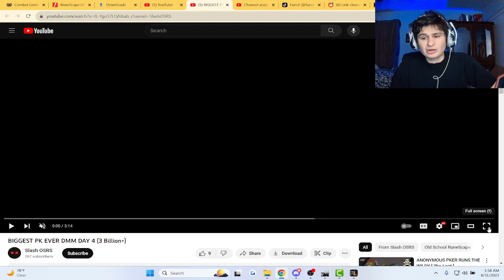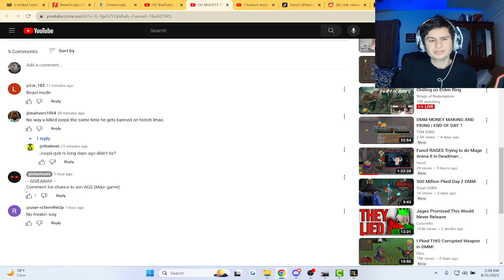Fanof Reacts to the BIGGEST DMM Pk video yet (3b+)